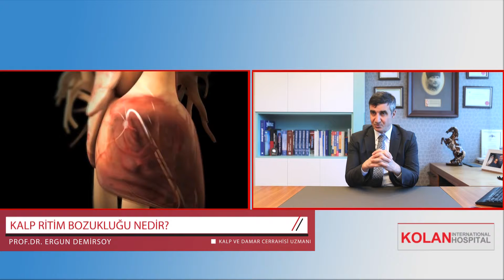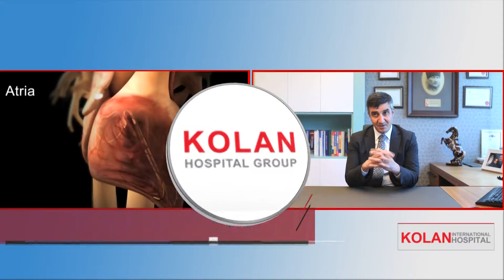Prof. Dr. Ergun DEMİRSOY - Kalp Ritim Bozukluğu Nedir?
Kalp ve Damar Cerrahisi
Prof. Dr. Ergun DEMİRSOY
Kalp Ritim Bozukluğu Nedir?

Sorularınız hakkında bizimle iletişime geçebilirsiniz.